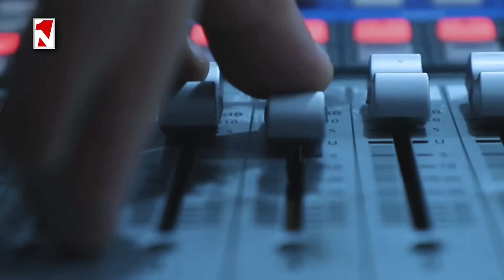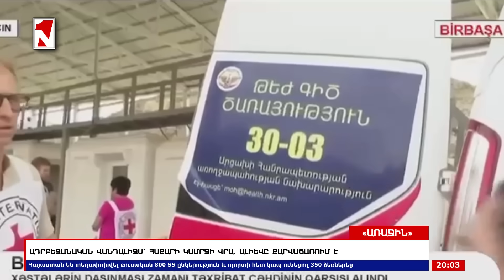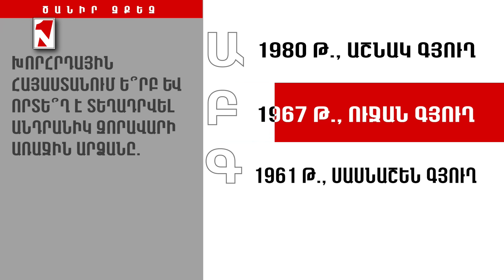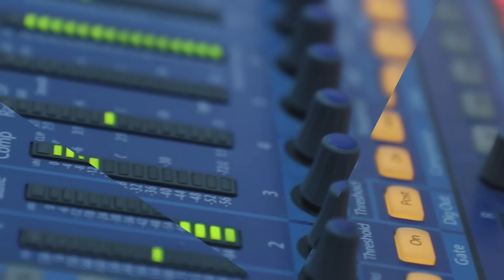«Առաջին» լրատվական-վերլուծական թողարկում 25.08.2023